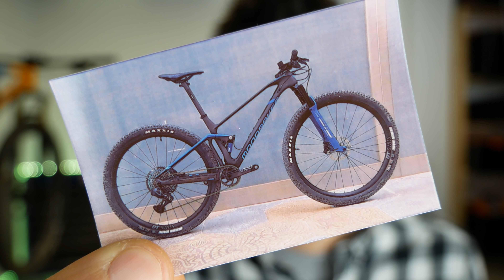¿POR QUÉ COMPRÉ LA KTM SCARP SI TANTO ME GUSTA LA MONDRAKER F-PODIUM? | DANIEL RACE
Mis motivos para comprar la KTM Scarp y descartar la Mondraker F-Podium. Además de un par de propuestas para testear bicicletas de gamas más accesibles.

DANIEL RACE
ASM
Calle CAMPELLO, 1 nave 12. Polígono La Cala
03509 P.I. FINESTRAT (Alicante) España